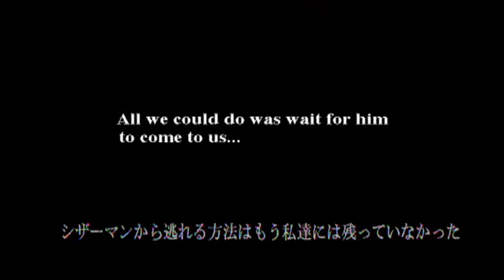【閲覧注意】クロックタワー全シリーズチェイスBGMメドレー【逃走用BGM】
クロックタワー全シリーズチェイスBGMメドレーです。

この曲は…奴が来るっ！逃げなければ！！
あれ、でもこの曲良く聴けば結構…良い曲じゃん！？
またゲーム起動して、奴に会いたくなってきたなぁ…。

〜クロックタワー〜
0:00 「Don't Cry Jennifer (シザーマンチェイス)」
2:12 「Death in the Elevator (シザーマンチェイスver2) 」
〜クロックタワー2〜
4:57 「Scissorman(シザーマンチェイス)」
6:32 「Scissorman Reprise(シザーマンチェイスver2)」
〜クロックタワーgh〜
9:05 「Shiver Lunatic(千夏チェイス)」
10:37「Shiver Armour(鎧チェイス)」
11:47「Fear of Death(ゾンビチェイス)」
13:05「Shiver Zombie(ゾンビチェイスver2)」
14:27「Shiver Saidow(才堂チェイス)」
〜クロックタワー3〜
15:33「迫り来る破滅(ハンマー男/硫酸男チェイス)」
17:34「忍び寄る影(斧男/シザーマン&シザーウーマンチェイス)」